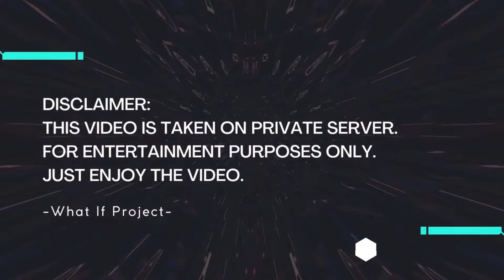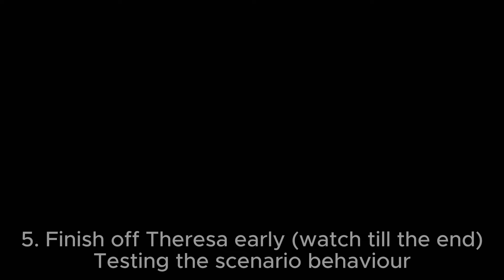[Arknights WIP] What if we modify Stage 14-22 condition? Can we save "Theresa"?